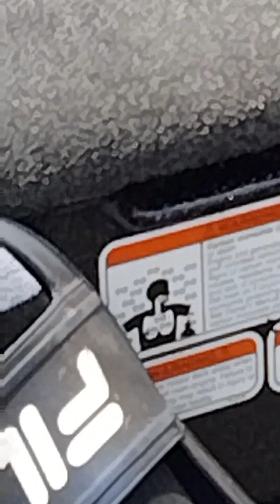Taylor Driving a Boat for the First Time at Lake Jackson